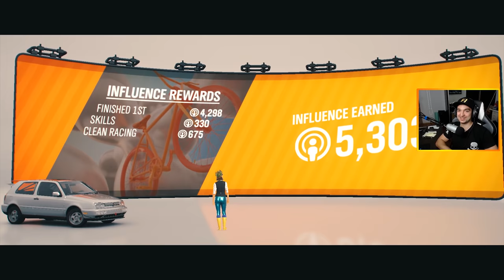FORZA HORIZON 4 - GOLF III WYMAKSOWANY NA OFFROAD